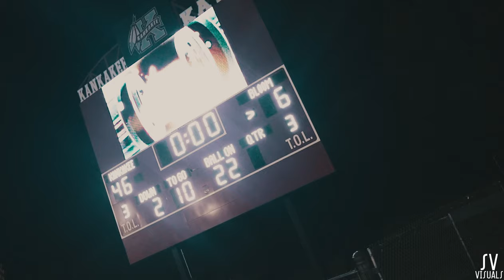Kankakee Kays 2021 Homecoming Game Trailer (🎥@ShayVisuals)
ShayVisuals presents “Kankakee Kay’s”